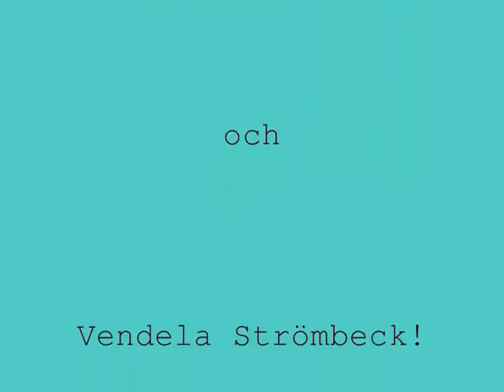trion från fantasia trailer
Musikaliska sagor: Agnes Mercedes
Visuella sagor: Vendela Strömbeck och Matilda Karlsson

Premiär för Trion från Fantasia, 30:e mars 2011, på Skylten i Linköping.